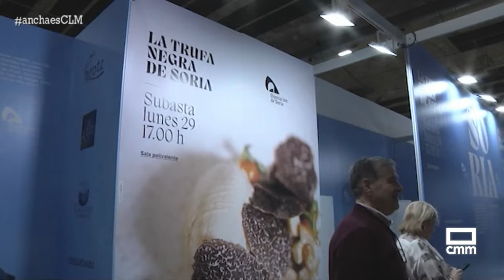Raíz Culinaria: la mejor cocina en Madrid Fusión | Ancha es Castilla-La Mancha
Desde esta mañana está en marcha una nueva edición de Madrid Fusión. El lugar donde se muestra la mejor gastronomía del mundo, y ahí tenemos a varios representantes de la región. Nosotros nos hemos asomado y hemos pasado un rato con nuestros embajadores.